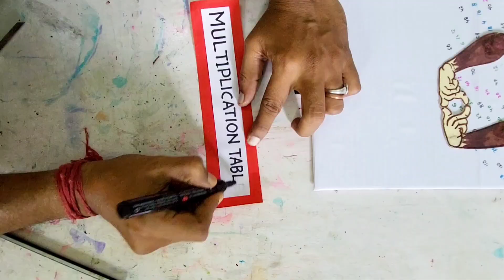How to make a working model of multiplication table.maths tlm .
How to make a working model of multiplication table.
Tlm for class 1-5 maths
What is TLM math?
What should I teach in math for class 1?
How do you make tlm for primary classes?
Working model of maths for class 1-5
Best tlm for primary school
TLM for maths
Maths tlm for lkg ukg
Maths TLM Chart
TLM charts for Primary classes
Maths tlm images
How do you teach  fun for kids?
How do you teach numbers in fun?
multiplication tlm
table tlm
maths tlm
multiplication working model
tIm math
working model of multiplication tables